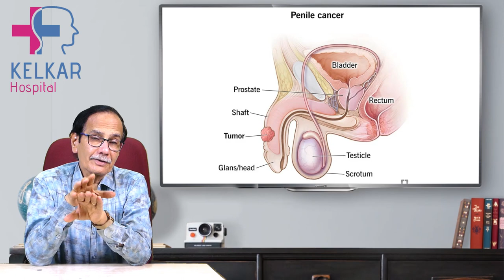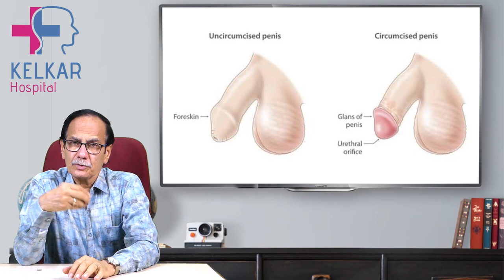Circumcision skin removal on penis- Good or Bad/ Dr. Deepak Kelkar (M.D.) Psychiatrist, Sexologist